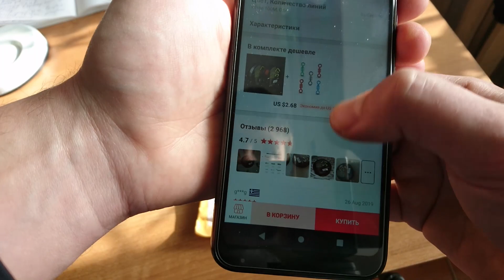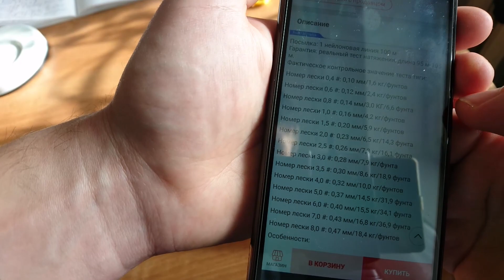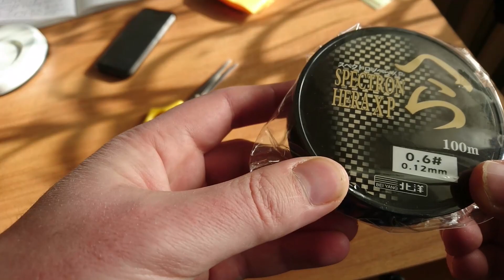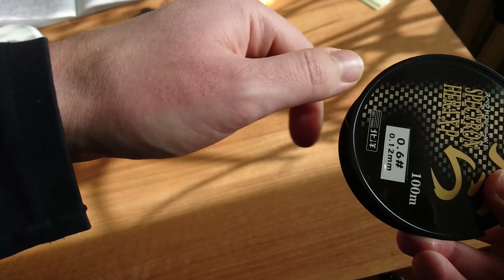Суперпрочная леска 0 12 Японское качество за 0 93 доллара Леска для зимней рыбалки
Получил леску с AliExpress недешевую 0.93 доллара. Леска очень тонкая 0.12 мм и очень прочная, будет радовать